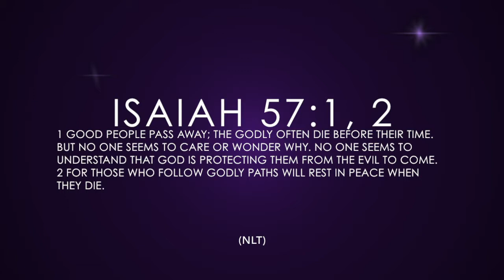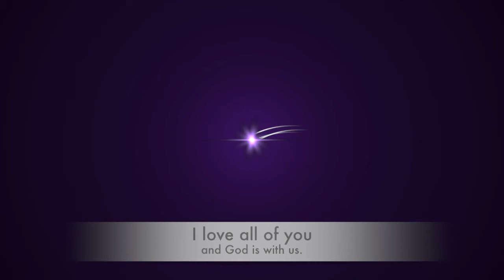It's Her Choice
A special 2 Minute Life Lesson. It is emotionally challenging when faced with uncertainity. God is able to heal, but the choice  is up to that individual.